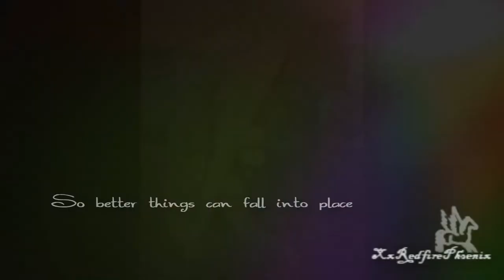[HD] Sometimes good things fall A P A R T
- So better things can fall into place -

Please dont steal the audio.. or I will be mega tempted to throw your computer off a giant cliff to the crocodiles

Some people change, and some people lie, some people will talk about you behind your back and try to mess things around.
And then there are all these good people in the world. Focus on them, the people who will treat you right even if all else turns bad, who will be there whenever you need them

There are clips of Solo, Destiny, Spud, Skoobie (Akubra) and Pippin in here. The quotes that come over their video are there for their own reasons

It is my own voice recorded, and I don't give permission for it to be reused.
The background sound is an instrumental cover of Incubus